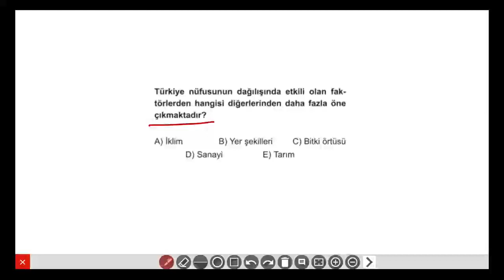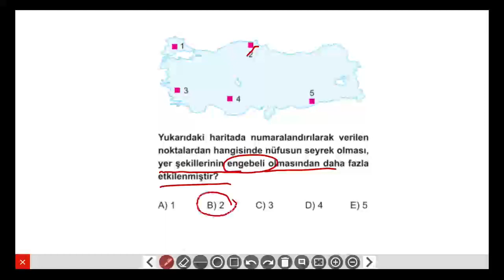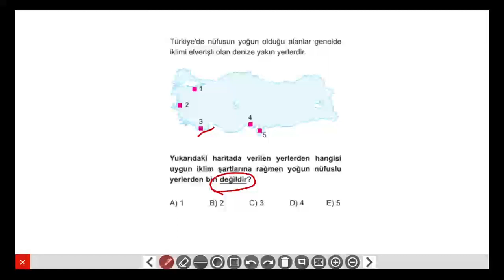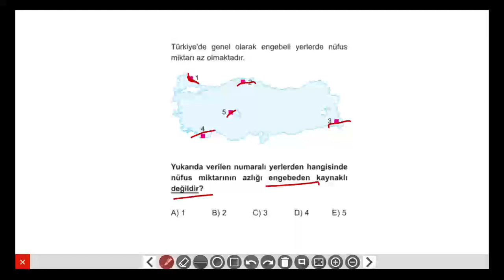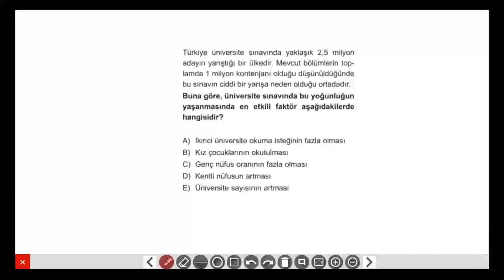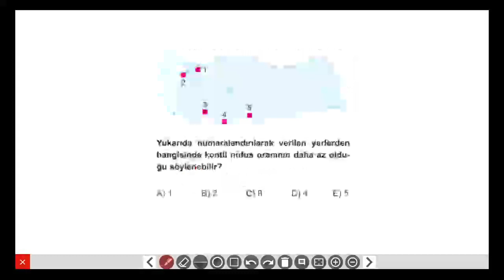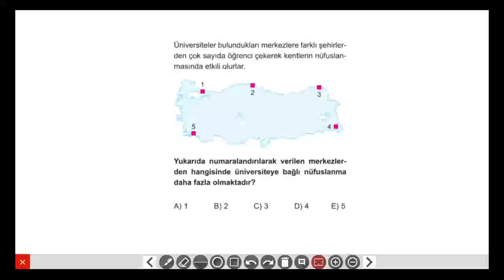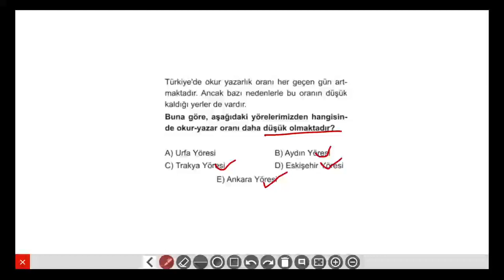TYT Coğrafya Soru Bankası - Beşeri Sistemler - Test 6